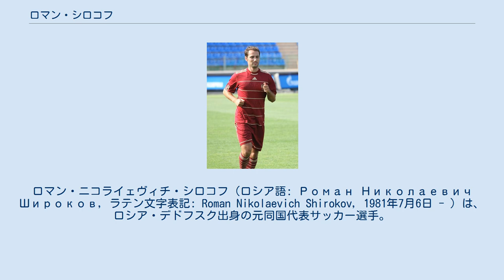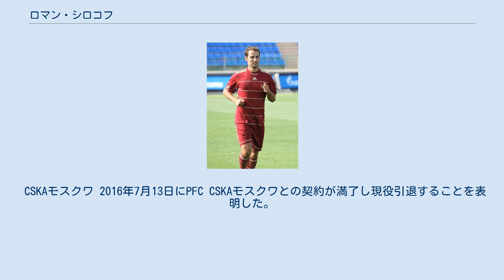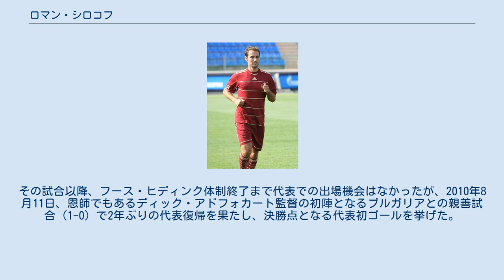ロマン・シロコフ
ロマン・ニコライェヴィチ・シロコフ（ロシア語: Роман Николаевич Широков, ラテン文字表記: Roman Nikolaevich Shirokov, 1981年7月6日 - ）は、ロシア・デドフスク出身の元同国代表サッカー選手。
 初期の経歴 FCゼニト・サンクトペテルブルク加入前は、FCヒムキ、サトゥルン・ラメンスコーエなど数々のクラブを渡り歩いた苦労人。
 FCゼニト・サンクトペテルブルク 2008年、リヴァプールFCへ移籍したマルティン・シュクルテルの後釜としてゼニトに加入。
加入当初はセンターバックとしてプレーしていたが、後にセンターハーフとしてプレー。
2011-12シーズンはトップ下にコンバートされ、プレーの幅を広げている。
 後述する度重なる問題行動が目立ったものの、2012年にはロシア人としてはコンスタンティン・ジリャノフ（2007年受賞）以来5年ぶりとなるロシア年間最優秀サッカー選手賞を受賞した。
 2013-14シーズンは度重なる問題行動とルチアーノ・スパレッティ監督との確執もあり、2014年2月28日にFCクラスノダールへレンタル移籍した。
 CSKAモスクワ 2016年7月13日にPFC CSKAモスクワとの契約が満了し現役引退することを表明した。
 代表でのシロコフ 2008年3月26日のルーマニア戦 (0-3) で代表初キャップを刻んだ。
この試合でインパクトを残すことができなかったが、所属クラブでのUEFAカップ 2007-08制覇に貢献したことで、EURO2008のエントリーメンバーに選出。
グループリーグD・第1節スペイン戦 (1-4) ではスタメンを飾ったが、4失点で大敗した戦犯となり、セルゲイ・イグナシェヴィッチにスタメンを奪われてしまった。
その試合以降、フース・ヒディンク体制終了まで代表での出場機会はなかったが、2010年8月11日、恩師でもあるディック・アドフォカート監督の初陣となるブルガリアとの親善試合 (1-0) で2年ぶりの代表復帰を果たし、決勝点となる代表初ゴールを挙げた。
 2014年5月12日、2014 FIFAワールドカップに向けた代表候補メンバー30人に選出され、キャプテンとして最終登録23人に選ばれたものの、同年4月26日のFCロコモティフ・モスクワ戦でアキレス腱を負傷し、その後も完治の目途が立たず手術を行う運びとなったため選考外となった。
パヴェル・モギレヴェツが代わりに招集された。
EURO2016においてはキャプテンとして3試合に出場。
同大会が現役最後の舞台となった。